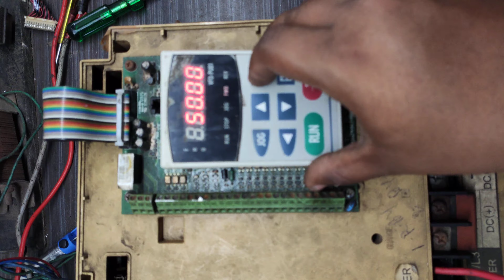🔥DELTA MAKE INVERTER|| 30HP FULL REPAIR WEEK CONDITION 👍